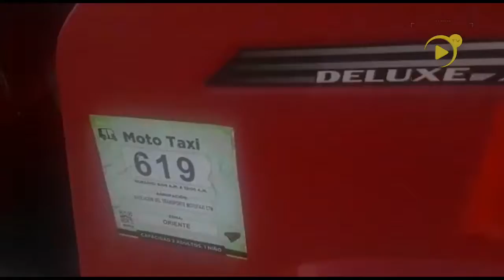Mototaxista pone en peligro a usuarios al manejar sin placas y con la licencia de manejo vencida